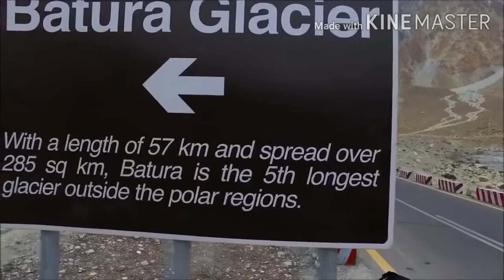Ariel View Of Beautiful Places in Pakistan||Proud To Be Pakistani